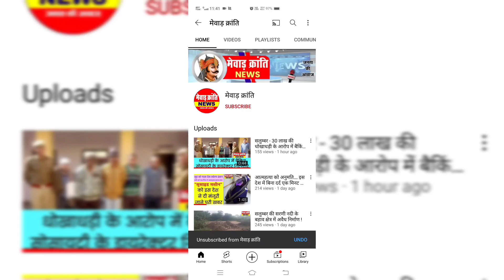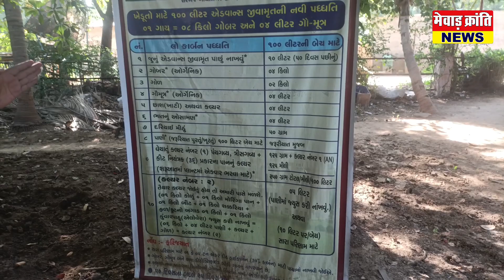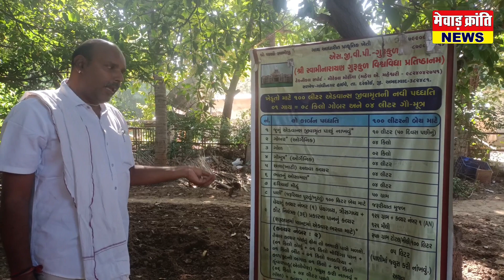Organic Framing & biogas plant by cow dung in SGVP !! गाय के गोबर से कैसे करें ओर्गेनिक खेती